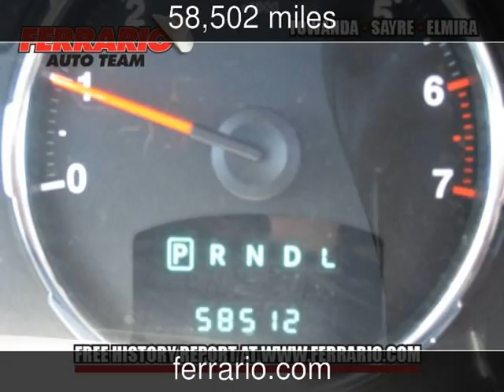2008 Jeep Liberty Used Cars - Elmira,New York - 2013-06-13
See more details about this used car This 2008 Jeep Liberty with 58,502 miles is for sale at Ferrario Auto Team.